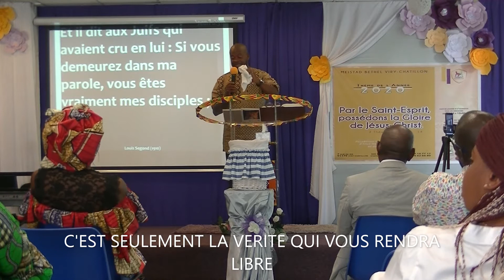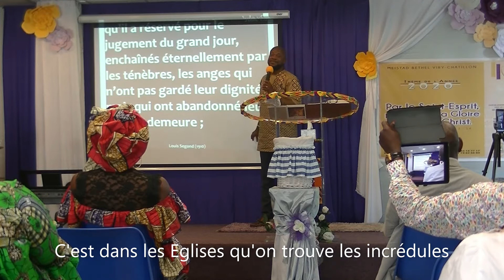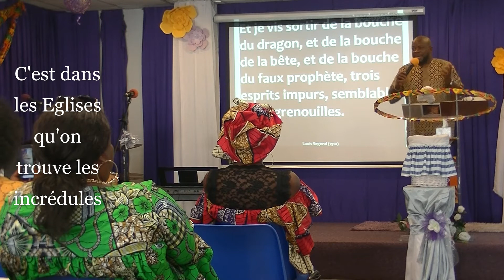MICHEL MUYAYA DÉVOILE "LES PLANS SATANIQUES "